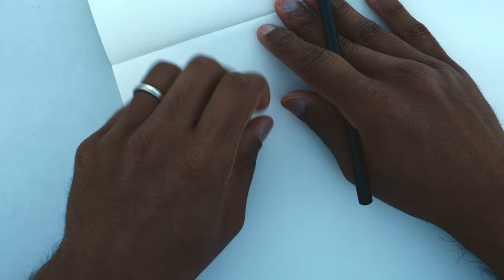Drawing Birds: Belted Kingfisher | 5 mins Sketches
We adore Kingfishers! We have spent countless hours observing the different species of Kingfishers in India. So when we moved to California, we were super excited to find the Belted Kingfisher. Our go-to place to observe Queen BeKi is Heron’s Head Park, San Francisco.

In this video, Vinish does two 5-minute sketches of our first sighting of the resident Belted Kingfisher at Heron’s Head.

🖌️MATERIALS LIST
• Notebook - Large Monograph
• Pencil - Progresso Koh-I-Noor Black 8750/12

🎥TECH LIST
• Primary Camera - Panasonic Lumix GX9
• Tripod - Sirui AM-225 Carbon Fiber Small

📸PHOTOGRAPHY
• Primary Camera - Sony ⍺ 7II
• Primary Lens - Sony FE 200-600mm
• Editing Software - Adobe Lightroom

🦉BIRDING LOCATIONS
• Chorão Island, North Goa
• Heron’s Head Park, San Francisco

⌚Timestamps
00:00 Intro Kingfishers of India Pics
0:22 Belted Kingfisher Side Pose
7:07 Belted Kingfisher Front Pose